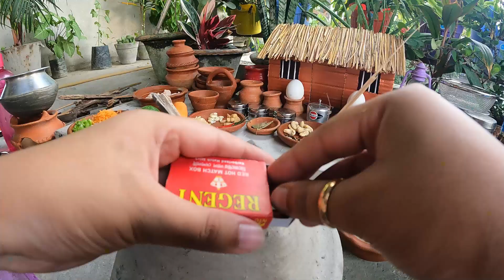Mixed fried rice 🥦🥕with chicken🍗 and egg🥚|| RiniMini Kitchen